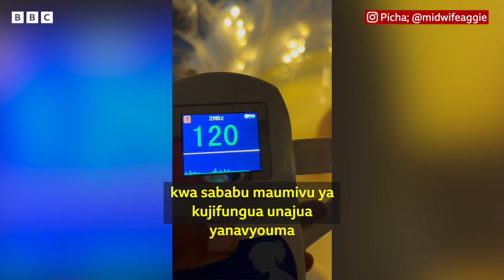'Maumivu niliyopata baada ya kuingia kwenye maji yalikuwa na afadhali'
Safari ya kujifungua huwa tofauti kwa kila mwanawake, na husheheni uchungu na maumivu kwa viwango tofauti.

Wakati mwingine hali inaweza kuwa mbaya na kusababisha kifo cha mama au mtoto.

Lakini wataalamu wamekuwa wakijaribu mbinu za kupunguza vifo na pia uchungu, na moja ya mapendekezo ni kujifungulia kwenye maji.

Hatua hii imekuwa ikifanyika katika nchi tofauti, ikiwemo Tanzania, hapa tunamuaangazia mkunga Agness Ndunguru @midwifeaggie  ambaye amekuwa akisaidia wanawake wajawazito kujifungua kwa njia hii.

Mwandishi wa BBC Lizzy Masinga amekutana naye na kuandaa taarifa hii